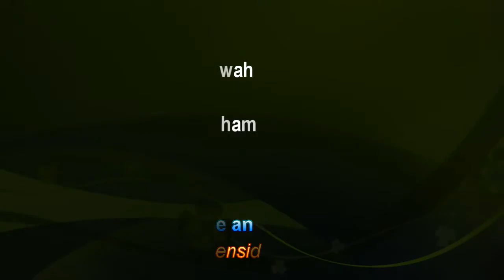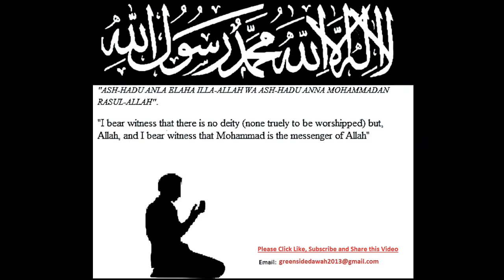English Lecture: Dawah with Tableeg Jamaat